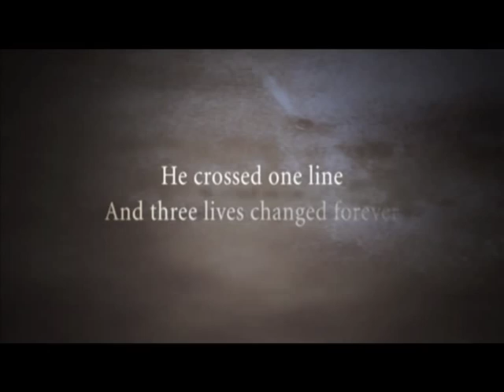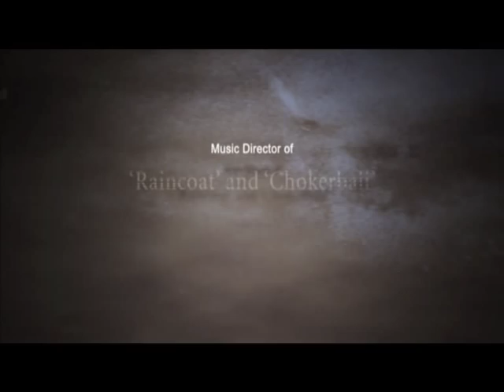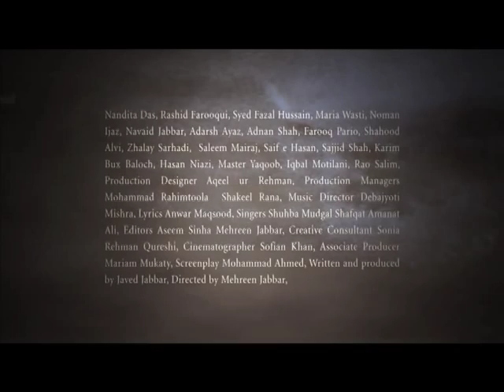Ramchand Pakistani Film Trailer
Adnan Malik edited the trailer for Mehreen Jabbar's feature film, "Ramchand Pakistani"